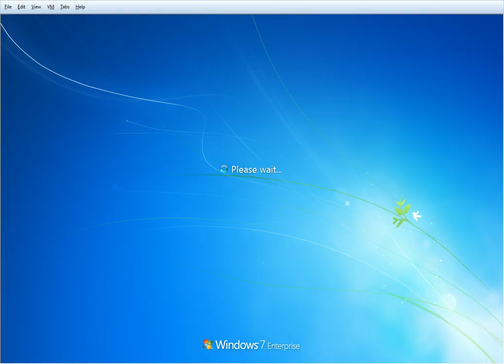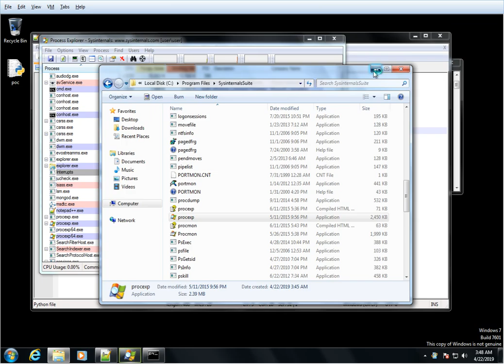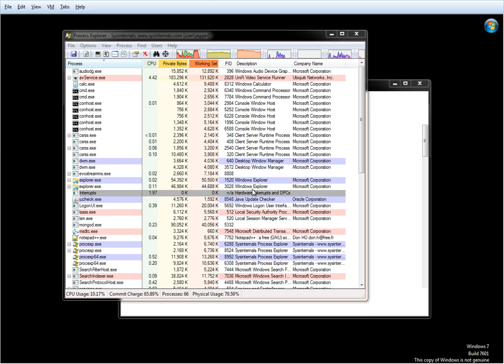Privilege Escalation From user to SYSTEM via unauthenticated command execution | PrivilegeEscalation